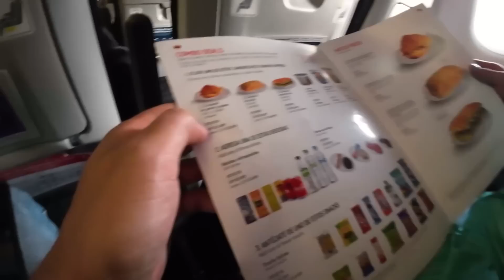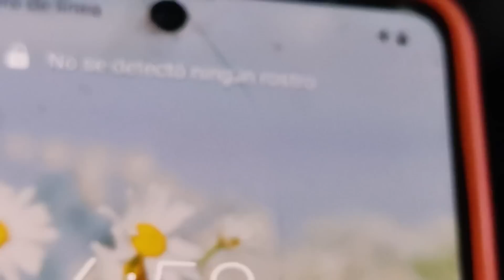El vuelo MAS C0RT0 de C0L0MBIA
Nos tocó probar la ruta alterna entre Bogotá y Villao
Editado por Edy A CoDa

 • Find My Way Home – Otis McDonald (No ...

 • Otis McMusic – Otis McDonald (No Copy...